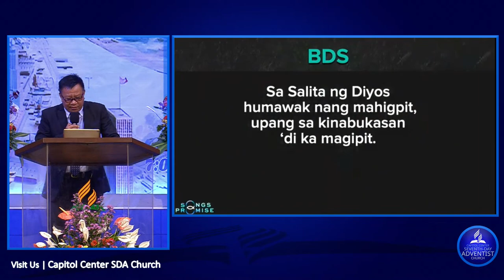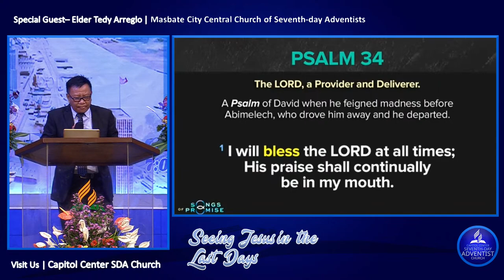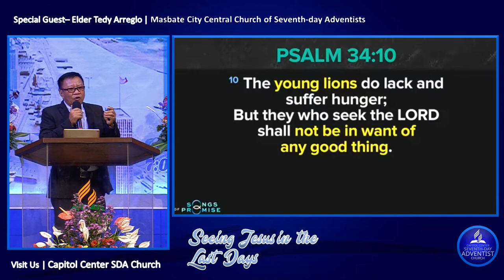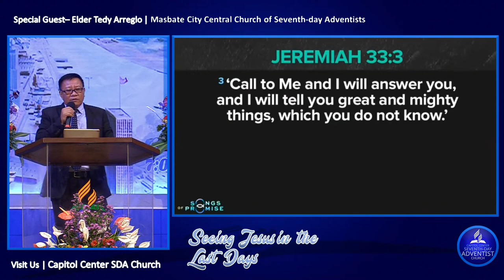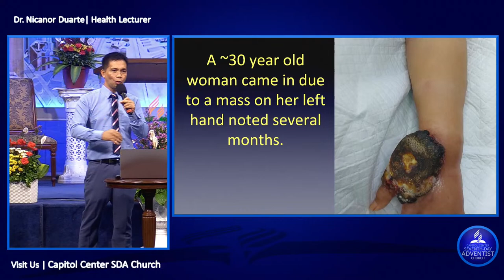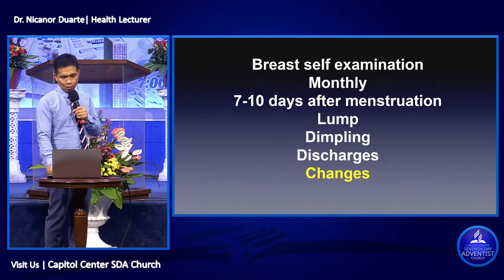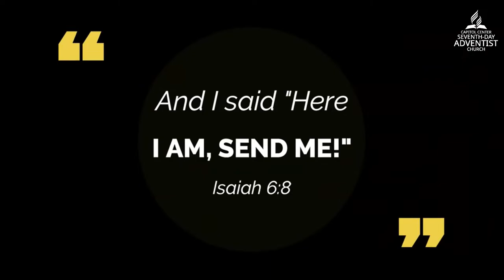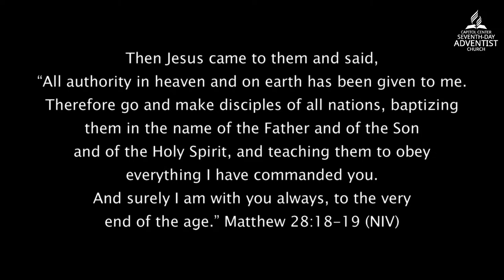THE THREE ANGELS' MESSAGE ( THE COSMIC CONFLICT) | Capitol Center SDA Church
Day 8 THE THREE ANGELS' MESSAGE (THE COSMIC CONFLICT)
Health Lecturer: Dr. Nicanor Duarte

Speaker: Ptr. John Stelian, PhD
Topic: "Judgement Day